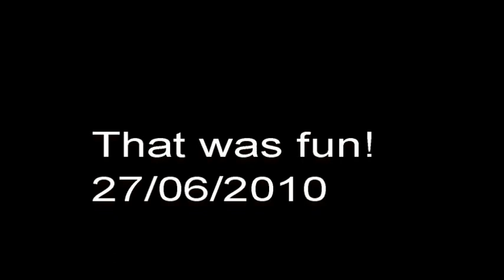Blade MSR vs HO Trains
My Blade MSR being flown over my HO Train layout.

Sorry for the poor lighting - It looked great flying over the scenery.